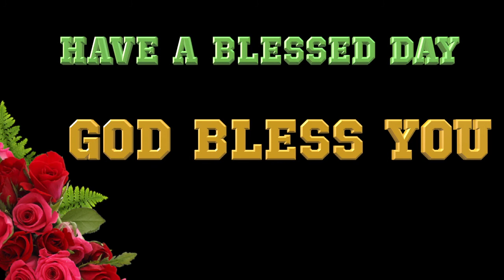Seek and Find out Your Treasure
Gospel and Reflection October 19, 2020
Worldly possessions if not utilized well with the spirit of God will end up in serious situations. Life does not consist in possessions. We are living in a world where money is being given preference .In today’s Gospel Jesus opens our eyes with the message that the material possessions like wealth,name,fameinfluence and talents would do good only when these are considered as God’s blessings and so to be used it with gratitude.
Human beings can become so greedy and selfish with the earthly riches when these are not shared with the needy brotheren.Christian charity exhorts us to be concerned about the well-being and happiness of others too. The perishability of the earthly life is well reflected by Jesus. Life on earth is to be lived as a preparation for the heavenly glory which is to come. Wealth cannot give true happiness.
Jesus reminds us to check and see where do we find our real treasure. All of us are called to holiness. To live a life of purity and goodness one needs to have constant contact with the ever-loving God and experience the redemption of Jesus, His only begotten son. This can be easily understood in the daily life situations .We need to evaluate ourselves. Whether we are able to find God’s will and fulfill it in every event of our lives?
The example of the Rich fool teaches us a lesson that amassing wealth can lead one to forget the giver, who is the real treasure and source of all joy. This can also lead one to be away from his fellow beings. The rich man committed two mistakes. He never saw beyond himself and he never saw beyond the world.
At this juncture it is good to reflect on the example of Job in the Old Testament. When he had all possessions He was with God and even when lost everything one by one he never left God. His total faith in the providence of the Lord helped him to have a life centered on God. God gave and God took. May His name be glorified must be the attitude we should all cherish.
A God-centerd person can easily make out the emptiness of material gain. Today’s Gospel moves us to work for a just society based on the values of sharing and caring and nip the greed in its bud itself.